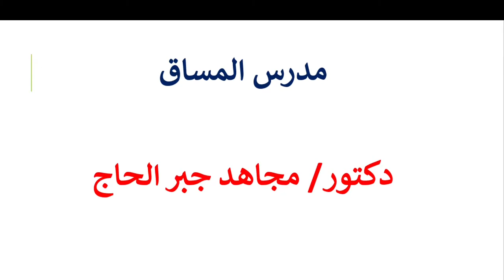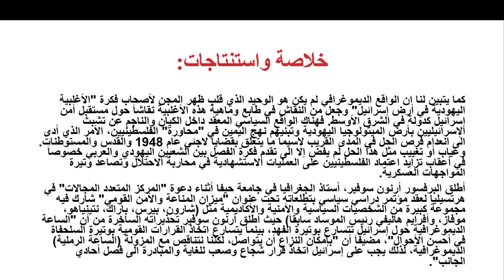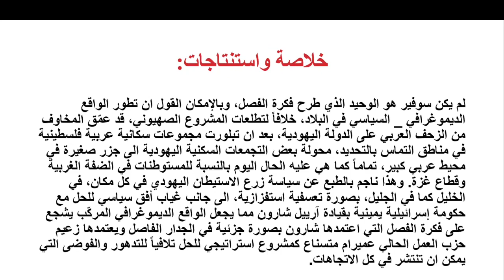الجغرافية السكانية المحاضرة التاسعة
كلية العلوم الانسانية
مجاهد الحاج